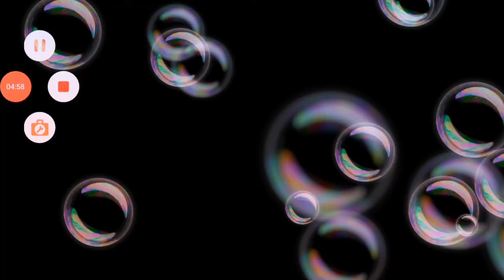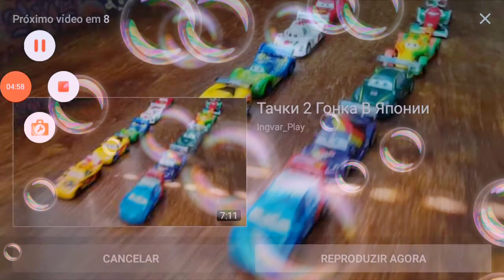dos pior a os melhores corredores de carros 2 valendo 4 escrito galera compartilhe e tudo like